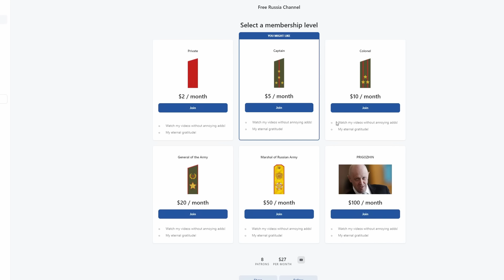War update | Current situation in Bakhmut. Full front update 8-9/04/23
Hey, and welcome to my new video! Hope you will support it with a like and a comment. Thank you in advance and have a great day!  And if some of you have questions about my channel name, flag, and it's purpose, please check my bio.